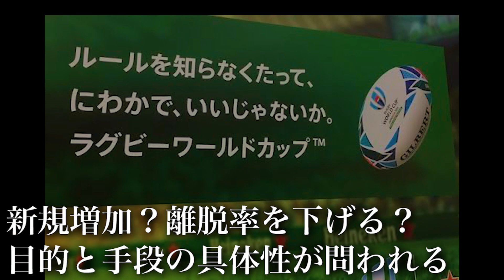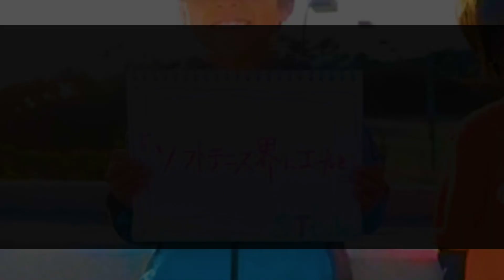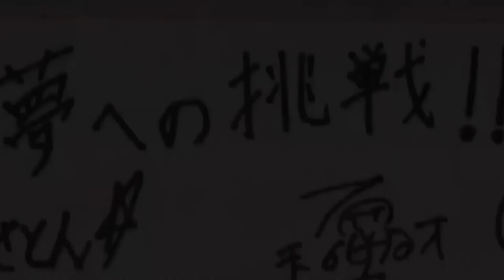ソフトテニスを救いたい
■他のオタクドッキリはこちら^^

コメントは返します(^.^)良かったら仲良くしてください！

■TikTokもやってるよ^ ^
■こちらもおすすめ

'17 全日本ソフトテニス選手権大会(群馬天皇杯) 4回戦 12 ※
2017年度　全日本選手権ソフトテニス大会　男子個人準々決勝
2017インターハイ ソフトテニス 男子個人戦/決勝

M-Tennis Channel・テニスのゴンちゃん・テニスyoutuber・錦織圭・テニスの王子様・テニプリ海堂・あゆタロウ・全豪オープン
・全仏オープン・ウィンブルドン・